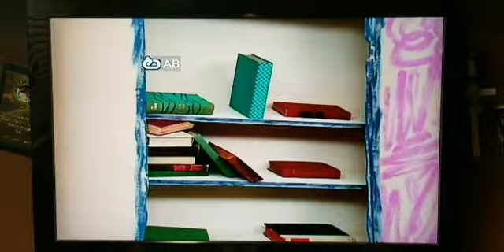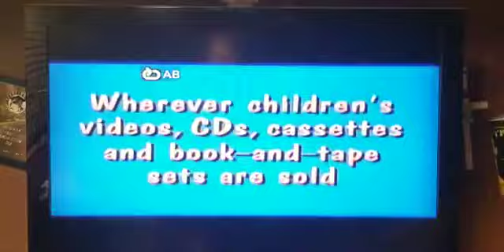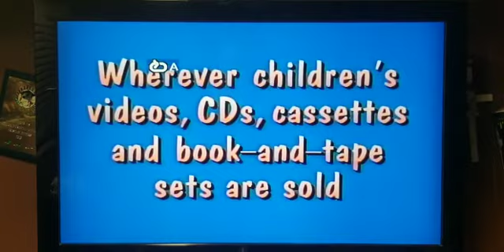Funny Repeating Dvd (Elmo's World Edition)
These Clips Is So Extremely Rampaging Funny